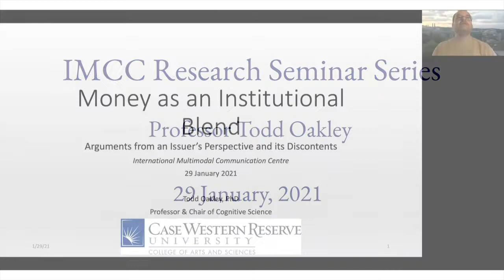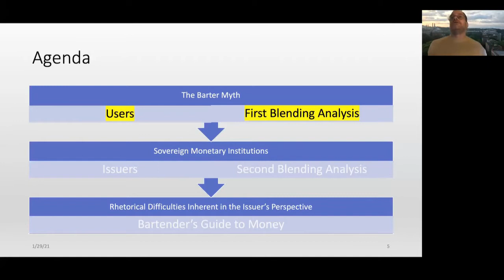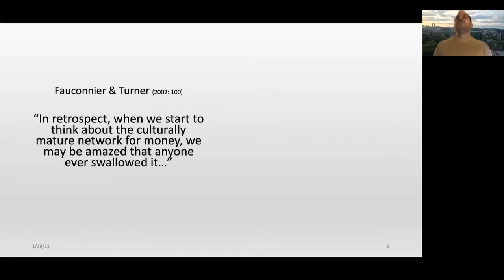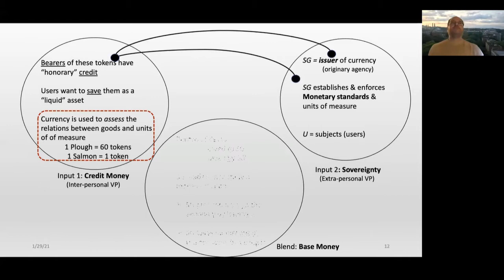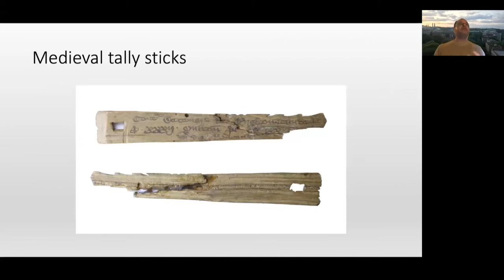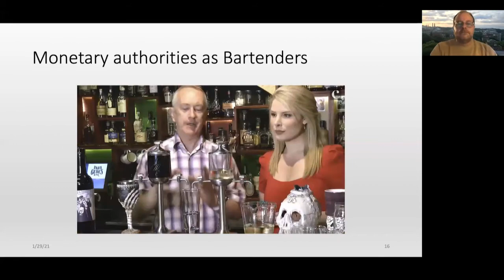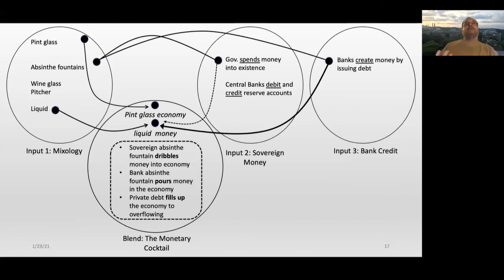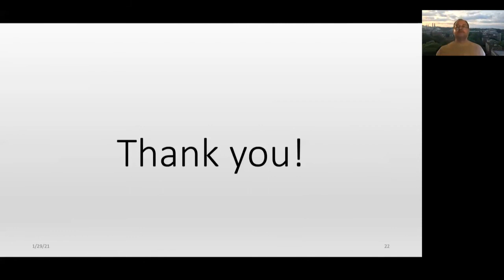Money as an Institutional Blend - Professor Todd Oakley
Professor Todd Oakley from Case Western Reserve University, USA.